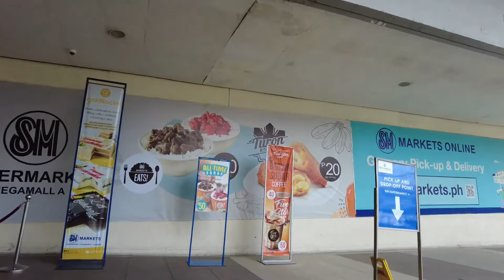SM MEGAMALL PHILIPPINES - 7th Largest Mall in the world walking tour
Video exploring around the Philippines  and United Arab Emirates

Opened in 1991, SM Megamall in Metro Manila is one of the largest malls in the Philippines. The mall attracts a daily foot traffic of 800,000 people with a maximum capacity of 4 million people. The mall has two main buildings. Building A features cinemas, a bowling alley, food courts and the Toy Kingdom. Building B features the retail shops. The bridgeway connecting the two main buildings of the mall contains several eateries. SM Megamall is currently under major renovation and expansion. When finished, it will be able to claim the ultimate title of largest shopping mall in the Philippines.